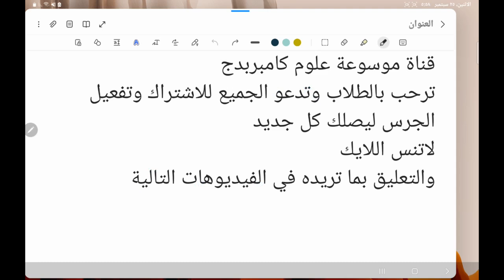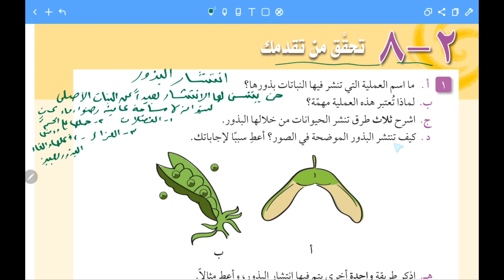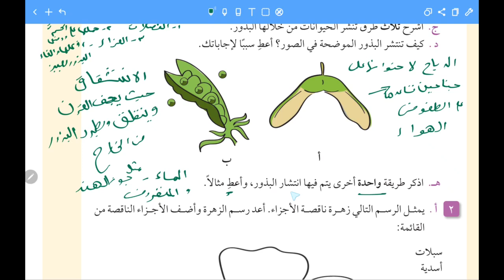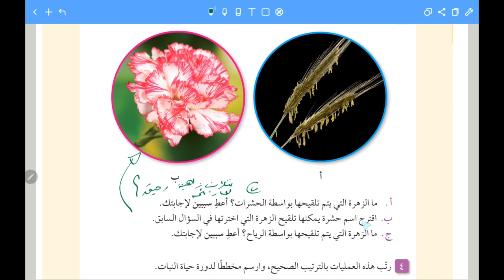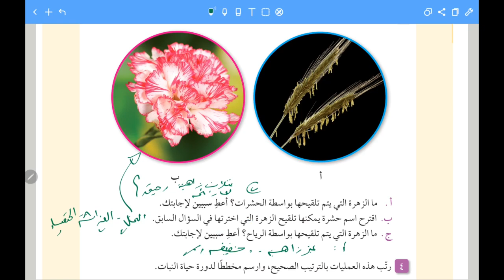حل درس (2-8); تحقق من تقدمك الزهرة والانتشار علوم 5 كامبريدج بعمان احمد عبد النبي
طرق انتشار البذور,انتشار البذور بالرياح,طرق انتشار البذور في الزهرة,نشاط تصميم زهرة تطير,ابو خالد علوم كامبريدج,صف خامس علوم كامبريدج,اسئلة نهاية الوحدة عن دورة حياة النبتات الزهرية,حقق تقدمك وحدة دورة حياة النتباتات الزهرية,موسوعة عبوم كامبريدج,احمد عبد النبي